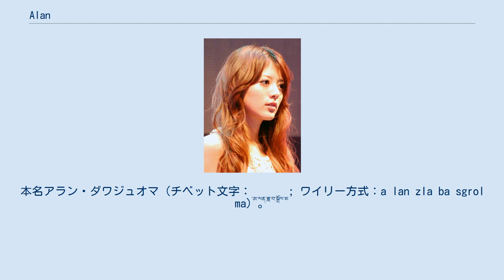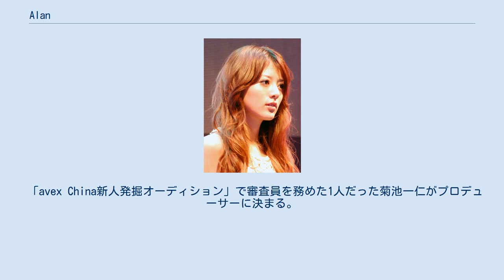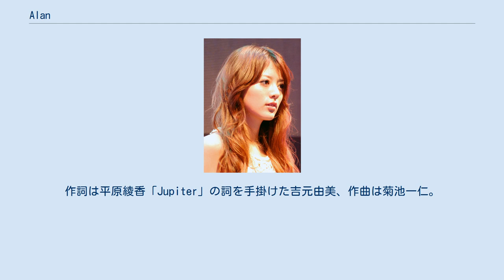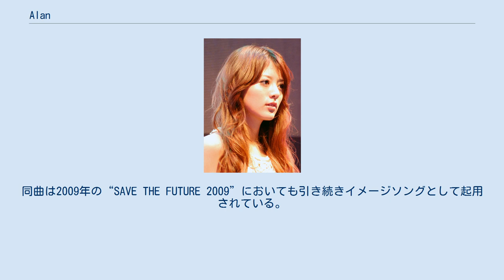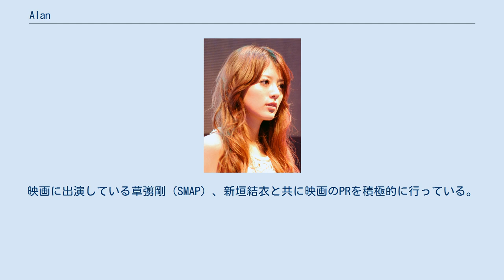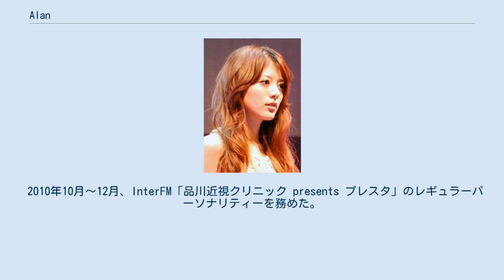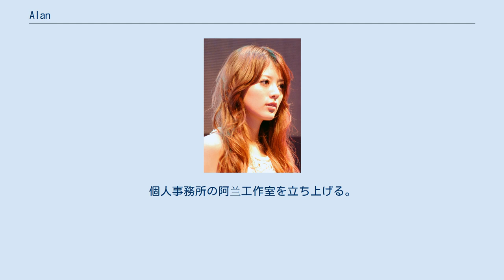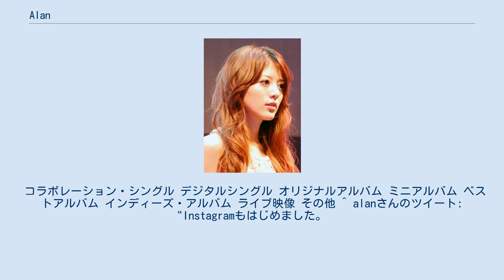Alan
カンゼ・チベット族自治州出身の人物
alan（アラン、1987年7月25日 - ）は、中国四川省カンゼ・チベット族自治州（甘孜州）丹巴県（ロンタク県）（通称・美人谷）出身の女性歌手。
小学館『AneCan』の元専属モデル。
チベット族。
本名アラン・ダワジュオマ（チベット文字：་ཨ་ལན་ཟླ་བ་སྒྲོལ་མ; ワイリー方式：a lan zla ba sgrol ma）。
 2007年11月21日、日本デビュー。
日本でのプロデューサーは菊池一仁。
所属レーベルはavex trax、avex China。
所属事務所はエイベックス・マネジメント。
2011年11月22日から2015年6月までは乐华娱乐に所属。
2015年6月より個人事務所の阿兰工作室に所属。
2014年4月よりアークプロダクションとも業務提携。
 1987年7月25日、四川省カンゼ・チベット族自治州で公務員の父と元歌手の母の間に生まれる。
四方を山に囲まれ、海抜約2,500メートルの高所にある同州の州都康定（ダルツェンド）で育つ。
原籍は父の出生地である同州丹巴県（通称・美人谷）。
チベット族である。
チベット名は阿蘭・達瓦卓瑪（アラン・ダワジュオマ、Alan Dawa Dolma（Dolmaの発音はDrolma）「達瓦卓瑪」は日本語で「月の仙女」の意。
 小学校は1992年に康定回民小学に入学、1997年に卒業。
8歳から二胡や歌を習い、9歳でテレビドラマ「太陽女神」（中国中央テレビ）の準主役に抜擢される。
しかし、女優の道には進まず1997年に10歳の時に国立四川音楽学院附属中学に入学し、二胡の専門訓練を受ける。
2003年に16歳で北京にある中国国内芸術大学の最高峰、中国人民解放軍芸術学院声楽科に飛び級にて入学し、オペラやクラシック音楽などを学ぶ。
同校の先輩には同じチベット族出身のハン・ホンがいる。
2007年7月に同校を優秀な成績で卒業した。
 2005年に中国星文レコードより「阿蘭」の名でインディーズ歌手としてカヴァーアルバム『声声酔如蘭』をリリースし、5万枚を売り上げた。
翌2006年に第9回上海アジア音楽祭に出演し、2位にあたる銀賞を受賞した。
 2006年4月にエイベックスがアジア進出に向け北京で開催した「avex China新人発掘オーディション」の最終日、軍服姿で二胡を演奏しながら歌を披露し、同社長の松浦勝人や審査員の目をくぎ付けにした。
オーディションで歌った歌は安室奈美恵の「NEVER END」と夏川りみの「涙そうそう」。
「涙そうそう」では得意の二胡を披露している。
オーディション時に着用していた軍服は学校の制服であった。
 日本デビューの知らせは電話で受けたそうで、最初に両親に報告した。
はじめは音楽では生活が不安定であるから大学卒業後は軍の施設へ就職する事を勧められ、歌手になる事を反対されていたが、徐々に理解を深めてくれ、今では両親が一番の理解者だと述べている。
 「avex China新人発掘オーディション」で審査員を務めた1人だった菊池一仁がプロデューサーに決まる。
菊池は、浜崎あゆみ、倖田來未、Every Little Thingらのサウンドプロデュースと平行して、彼女のサウンドクリエイトを進めている。
菊池は「avex China新人発掘オーディション」でAlanを審査した時の印象について、「まず衣装で驚いた。さらに日本語で歌ったのに中国人と思えないほど感情が込められていて衝撃だった」と述べている。
 2007年11月21日にシングル「明日への讃歌」で日本デビュー。
作詞はドラマ『高校教師』などの脚本家で知られる野島伸司が、SMAPの「らいおんハート」以来7年ぶりに詞を書き下ろした。
作曲は菊池一仁。
サビの部分はチベット民謡独特の高音フェイクを駆使して歌いあげている。
 2008年3月5日には4曲入の2ndシングル「ひとつ」をリリース。
作詞は平原綾香「Jupiter」の詞を手掛けた吉元由美、作曲は菊池一仁。
 故郷の四川省で2008年5月12日に発生した四川大地震の復旧に向けた義援活動として、チャリティーソング「幸せの鐘」（日本）「愛就是手」（中国）をわずか4日間でレコーディングし、日本、中国本土、香港、台湾、韓国にて急遽音楽配信、全ての配信収益...